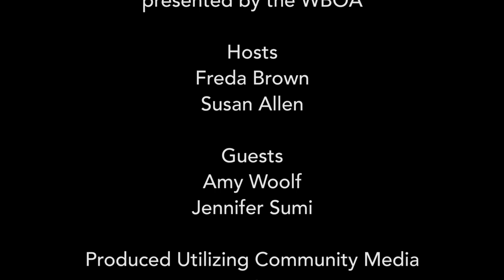Learn From the Experts - Choosing the Right Color for Your Home